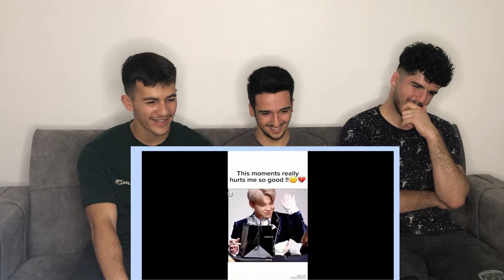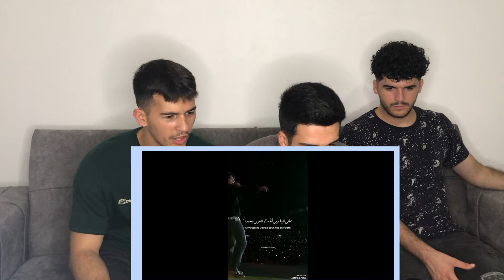FNF Reacts to BTS tiktok clips for @daimozone | FNF REACTION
THIS CHANNEL INCLUDES:
I react to all MV Shooting, MV, Episode for all..
KPOP, K-Hip Hop, etc. For now I am focusing on KPOP, mainly BTS. So send me all KPOP or BTS videos on my Instagram, from BTS, Jimin, Jungkook, V, Suga, RM,J -hope, Jin and ANYTHIING ELSE YOU WANT ME TO DO JUST DM ME ON INSTAGRAM :)